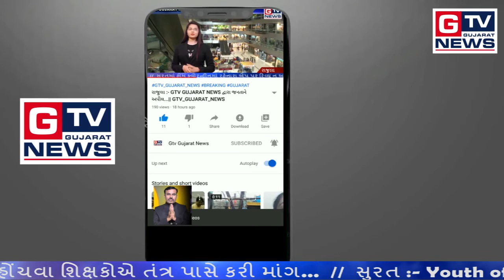હળવદ :- તાલુકા કાનૂની સેવા સમિતિ દ્વારા Corona વોરીયર્સનું સન્માન...|| GTV_GUJARAT_NEWS